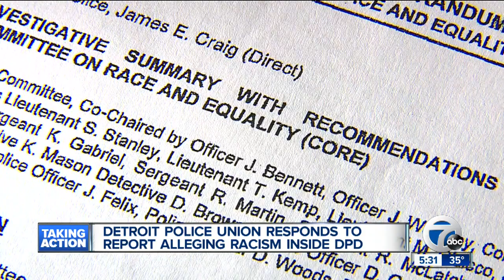Detroit police union responds to discrimination claims